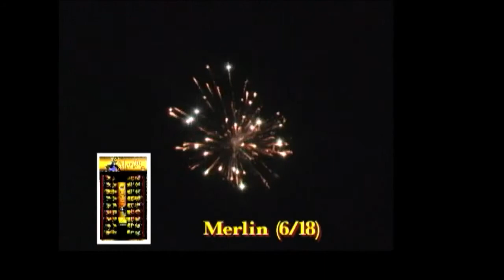Bring The Thunder